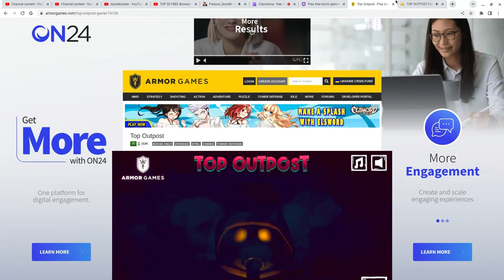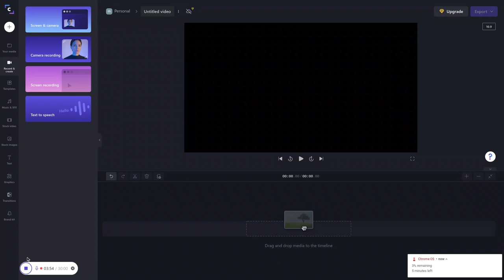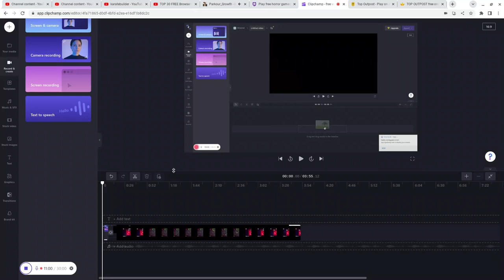top outpost pt2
,c hngv